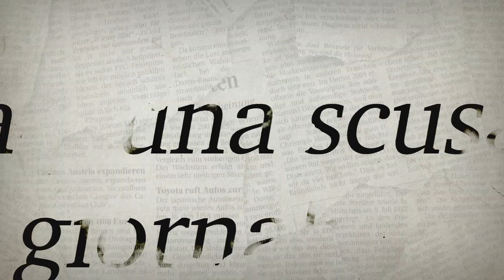Spot TV Il Riformista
Cambiamo forma ai giornali. L'informazione. Il fotoromanzo della politica. In edicola e online dal 29 ottobre.